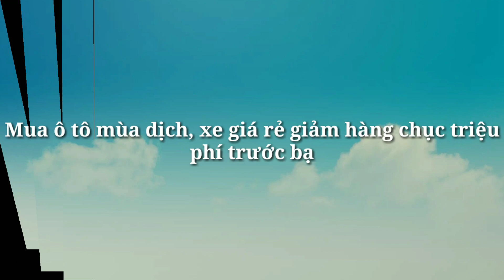Mua ô tô mùa dịch, xe giá rẻ giảm hàng chục triệu phí trước bạ x 360 xe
Xe 360
Mua ô tô mùa dịch, xe giá rẻ giảm hàng chục triệu phí trước bạ
Trong quyết định điều chỉnh, bổ sung giá tính lệ phí trước bạ Bộ Tài chính vừa ban hành có nhiều mẫu ô tô vốn có giá rẻ nay được giảm thêm giá tính phí đáng kể.